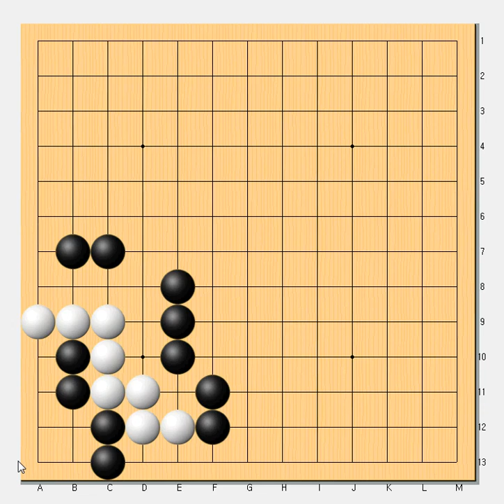바둑사활 - 상대는 죽었는지도 모르는 모양 - 실전사활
바둑사활 - 귀신같은죽는궁도 만들기 - 궁도사활